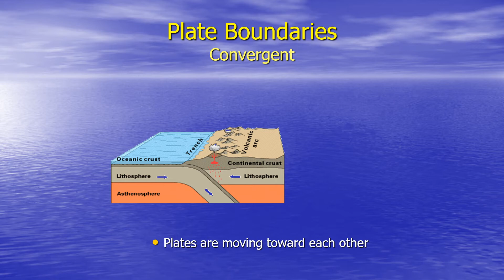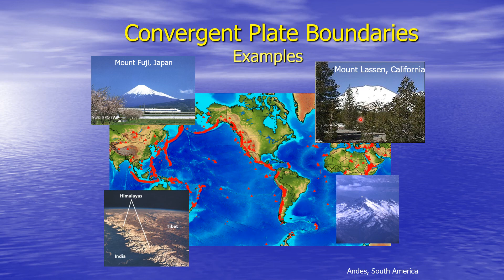convergent plate boudaries